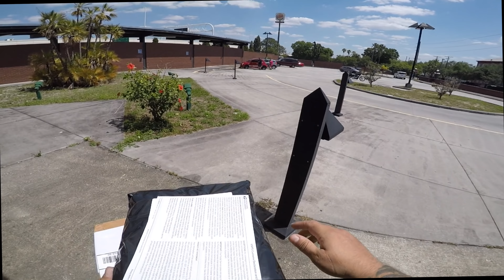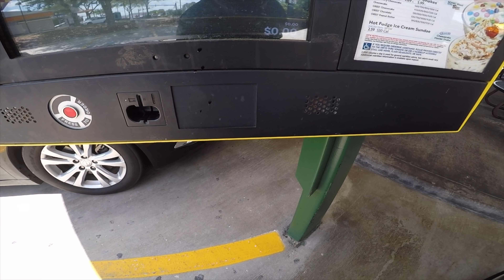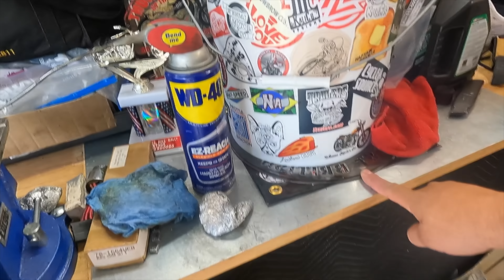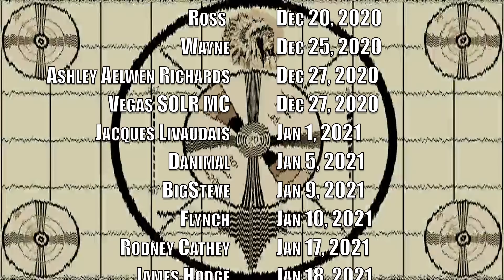How Did i Make It This Far In Life ?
If you have any questions to anything in my videos...
All My Gear